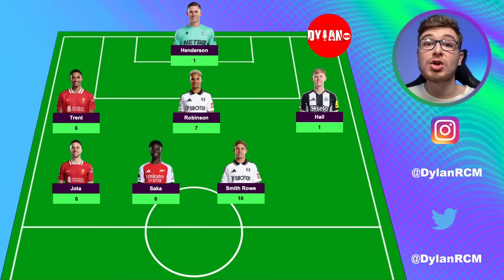FPL Gameweek 3: TEAM SELECTION | Fantasy Premier League Tips 2024/25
In this FPL Team Selection I analyse my Gameweek 3 squad and explain the thought process behind each pick.

I also review Gameweek 2 and highlight the best GW3 options to provide the ultimate Fantasy Premier League coverage.

I use tools such as Drafthound & fpl.team to analyse fixtures, evaluate predicted points and identify the ultimate differentials.

Is it best to roll this week so we have three transfers for the international break? Who are the best captains in GW3?

All of these questions will be answered.

✅ Sign up with Drafthound to optimise your FPL team with detailed player rankings, stats comparisons, fixture analysis, predicted lineups and much more. You can try out the PRO membership for as little as £2

You can also receive exclusive early access to my videos and all team reveals.

🔢 League Code: on86jx

💯 League Code: 5t7kku
Timestamps:

Introduction: 0:00
GW2 Review: 0:58
Team Selection: 7:55
Drafthound: 16:24
Transfer Plans: 17:40
Final Thoughts: 20:09